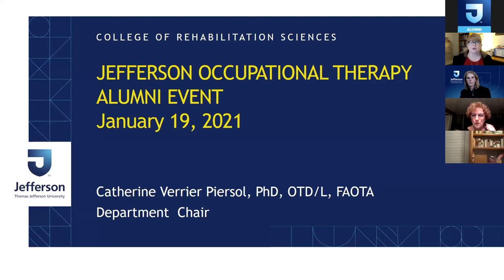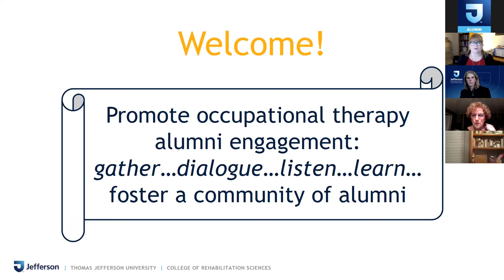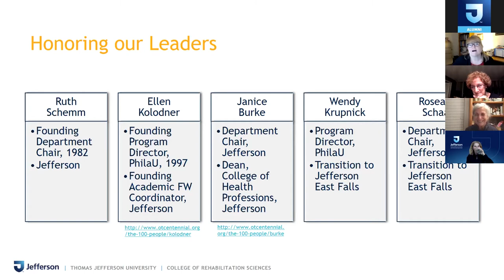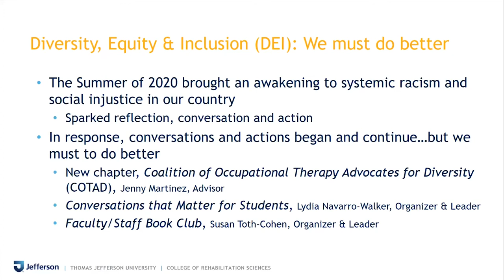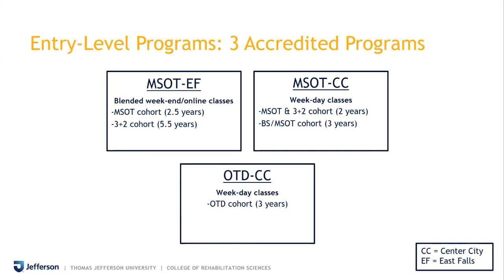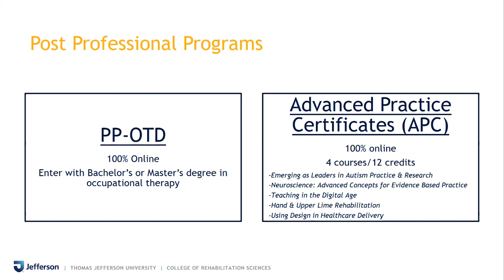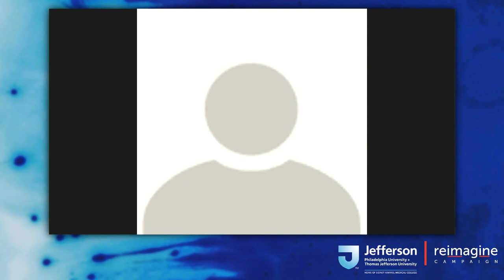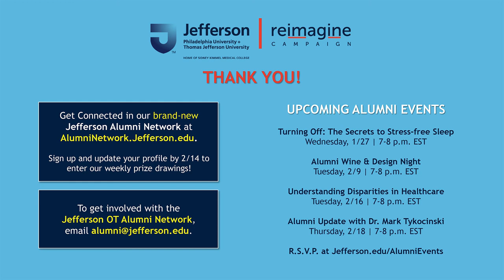Meet the Chair: Catherine Verrier Piersol, PhD, OTR/L, FAOTA | Department of Occupational Therapy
Meet the Chair of Jefferson’s Department of Occupational Therapy, Cathy Piersol!

Dr. Piersol, chair and professor, Department of Occupational Therapy, and director, Jefferson Elder, reflects on the journey to bridge two campuses, shares her vision for the future, and highlights student, alumni, and faculty activities, including how alumni can get involved.